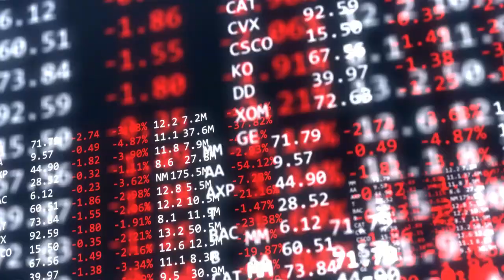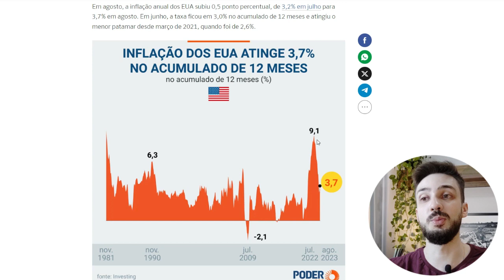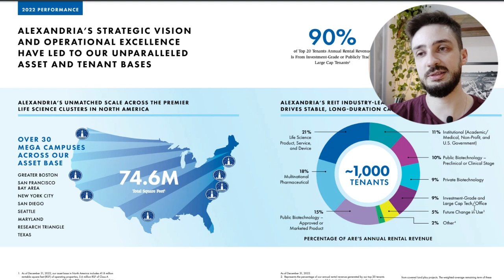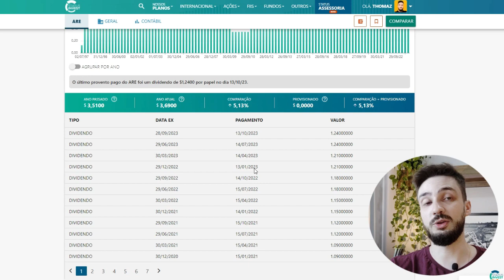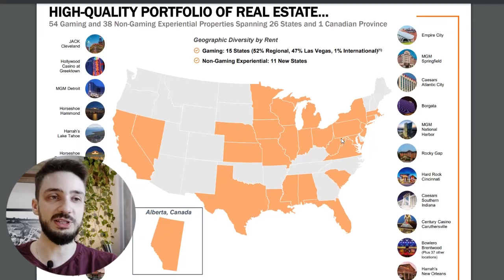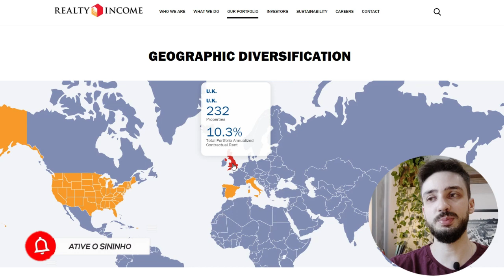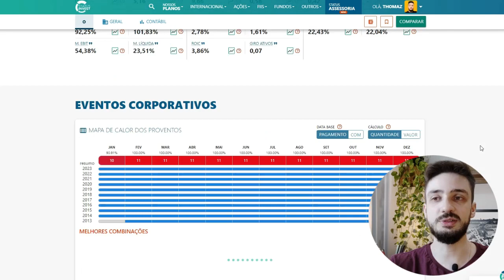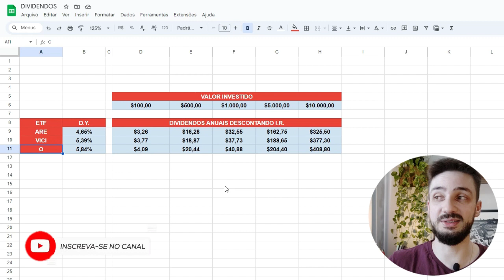3 FUNDOS IMOBILIÁRIOS AMERICANOS BARATOS NA BOLSA AMERICANA | Oportunidade?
Nesse vídeo vamos ver 3 Fundos Imobiliários Americanos BARATOS na bolsa americana. Vamos dar uma olhada nos REITs que são os primos dos nossos FIIs, vou te mostrar 3 opções que eu invisto desde 2021, são FIIs pagadoras de dividendos e muito bem diversificados nos EUA.

🔸O QUE SÃO REITS? Os REITs são ações americanas que investem no setor imobiliário dos EUA. São parecidos com os FIIs pois ambos investem no setor imobiliário, porém os REITs por serem empresas possuem algumas diferenças e vantagens, como por exemplo, poder se alavancar e pegar dívidas para crescer mais rapidamente, já os FIIs, aqui no Brasil, são fundos de investimentos que destinam o dinheiro ao setor imobiliário, logo precisam seguir algumas regras diferentes.

🔸POR QUE ELES ESTÂO DESCONTADOS? - Lá nos EUA os juros estão muito elevados nos mesmos patamares de 2001 na última grande crise da bolha ponto com, também na crise de 2008 do Subprime. Após 2020 os EUA estão enfrentando uma inflação bem descontrolada chegando a ficar em 9,1% de acumulado em 12 meses, isso para os EUA é muito grave. Para controlar a inflação os juros subiram bastaste, porém a consequência desses juros altos é uma economia desacelerada, bolsa de valores em queda, setores imobiliário em queda, ou seja, FIIs em baixa.

🔸POR QUE INVESTIR NOS EUA? - Quando investimos no exterior estamos colocando o nosso patrimônio na maior economia do mundo, aportando nosso dinheiro em dólar que é a moeda mais forte e usado globalmente, mas principalmente estamos investindo nas maiores empresas e fundos imobiliários americanos (REITs), são empresas gigantes com receita global. Quando investimos nos EUA estamos abrindo nossos horizontes e saindo do risco Brasil, estamos abrindo um novo leque de possibilidades em um mercado financeiro que é muito mais maduro que o nosso, com a bolsa americana que tem muito mais história e que passa uma segurança muito maior. A pergunta deveria ser: "Por que as pessoas ainda NÃO investem nos EUA?"

00:00 - 3 FUNDOS IMOBILIÁRIOS AMERICANOS BARATOS
01:12 - Qual o motivo desses FIIs estarem descontados?
02:42 - 1) ARE - Alexandria / Office
03:14 - Analisando o REIT ARE
04:51 - Dividendos do ARE no último ano
06:17 - 2) VICI - Vici Properties / Cassinos
07:00 - Analisando o REIT VICI
08:33 - Dividendos do VICI no último ano
09:21 - 3) O - Realty Income / Varejo
09:41 - Analisando o REIT O
11:33 - Dividendos do Realty Income no último ano
12:38 - Quanto recebemos investindo 100, 500, 1000 dólares?
14:00 - Veja: como investir na prática pelo Banco Inter

Quer aprender mais sobre o mercado financeiro, como investir em ações e fundos imobiliários e investimentos no exterior, nos EUA? Te convido a assistir as seguintes playlists do canal 👇👇

ATENÇÃO!

LIVROS QUE INDICO:
🔸INVESTINDO EM AÇÕES NO LONGO PRAZO
🔸O INVESTIDOR INTELIGENTE
🔸O JEITO PETER LYNCH DE INVESTIR
🔸O MAIS IMPORTANTE PARA O INVESTIDOR
🔸O INVESTIDOR DE BOM SENSO

SOBRE MEU CANAL:
Olá, eu sou o Thomaz! Meu maior objetivo é ajudar pessoas que estão começando a investir e estão procurando informações de qualidade, confiáveis, sem enrolação e gratuitas na internet. Aqui no canal falo sobre Fundos Imobiliários, Ações, Investimentos no Exterior (EUA) e também Renda Fixa, um canal bem completo para você se tornar um grande investidor. Conta comigo pra tirar todas as tuas dúvidas.

Thomaz Xavier